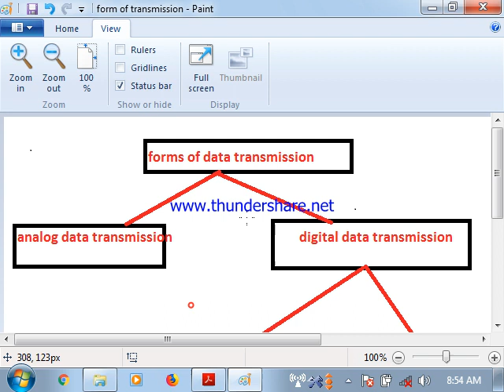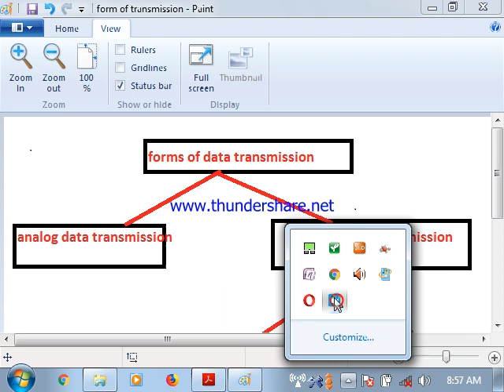COMPUTER NETWORKING CLASS-7(OVERVIEW OF DIFFERENT FORMS OF DATA COMMUNICATION IN NETWORK)